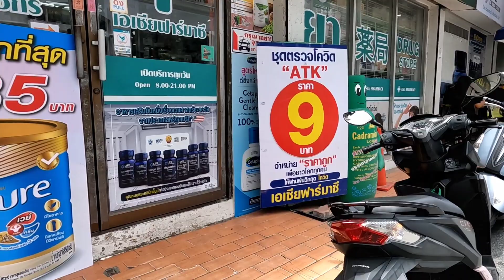Sukhumvit, Bangkok, Thailand 8/6/23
I love walking in Thailand